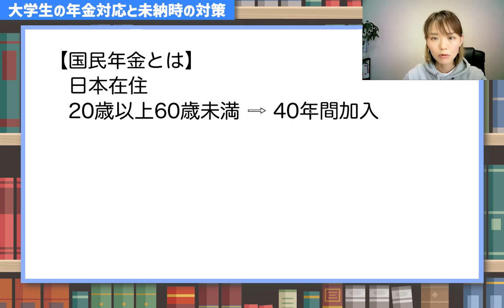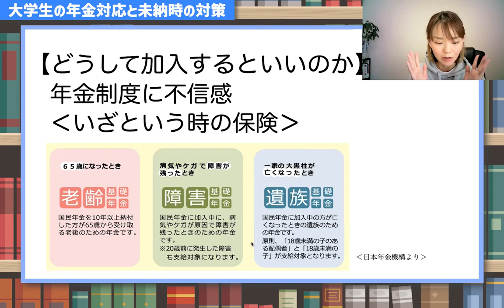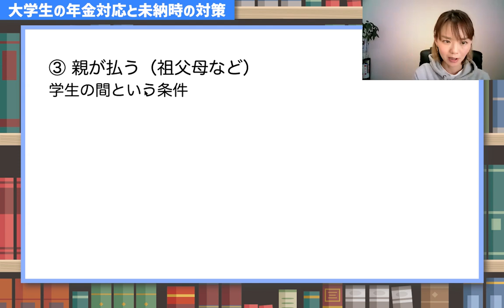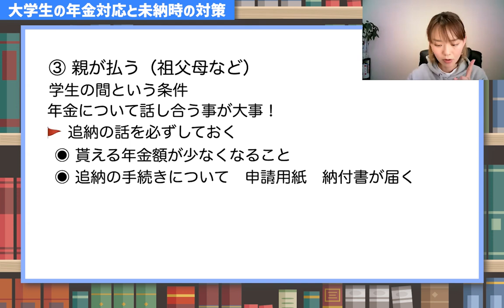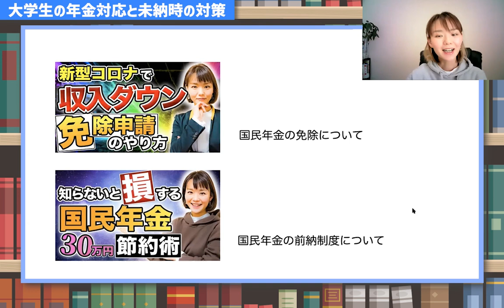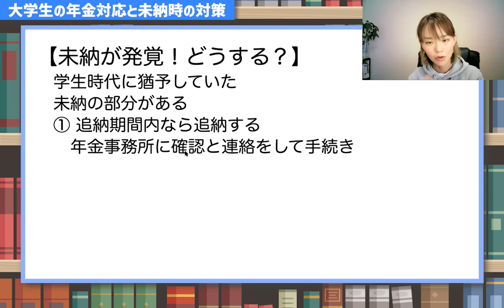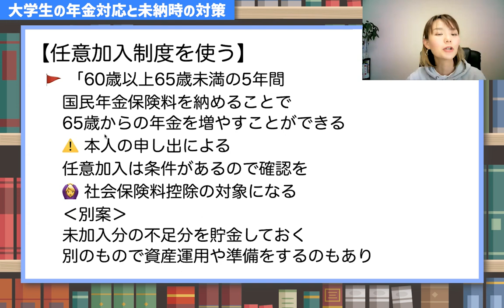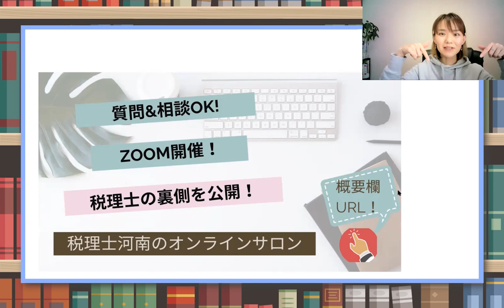国民年金の未納が発覚した場合の2つの対策法を紹介！【国民年金】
国民年金の学生特例制度や追納申請用紙はこちらから☝️
（Facebookの非公開グループ完全会員制✨）
SNS・事務所HPなど
ーーーーーーーーーーーーー
📚2022年1月に本を出版します！
自営業・フリーランス向けの経理本です
お楽しみに🌱